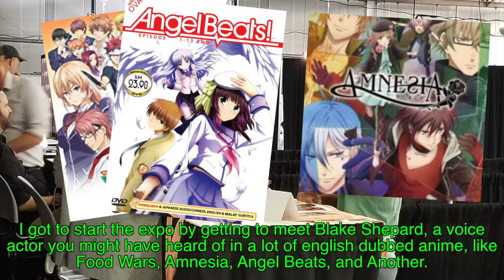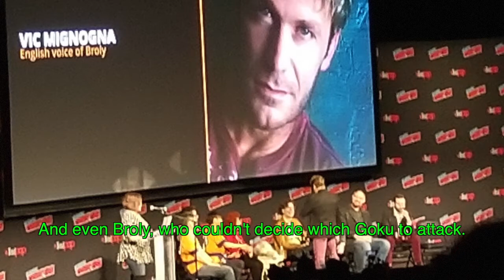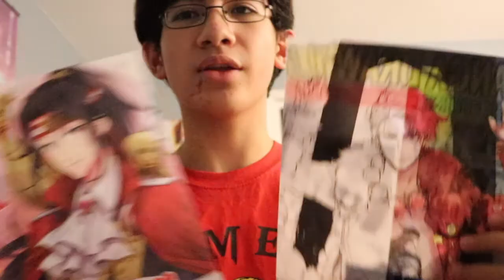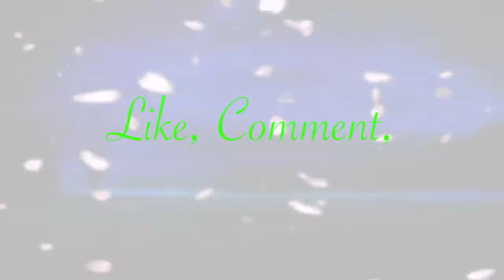Anime Fest at New York Comic Con 2018 Blog!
A couple days a go I went to Anime Fest in New York City, and apparently its a thing for YouTubers to make blogs about them! So here ya go!

I'm not really sure what else to have here, so I'll leave it at that. Enjoy the blog! Or ship it off you don't care! :)